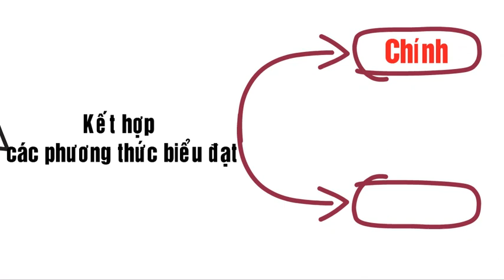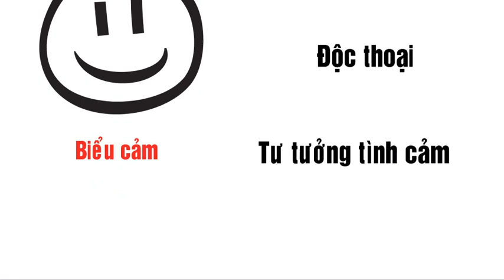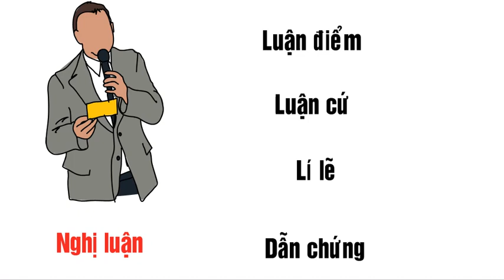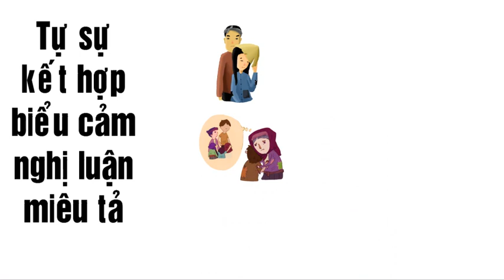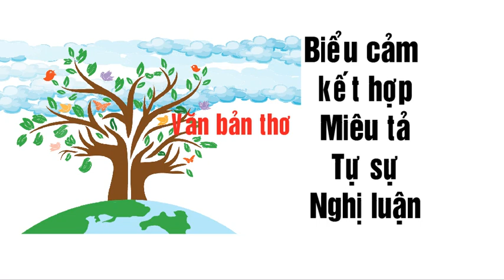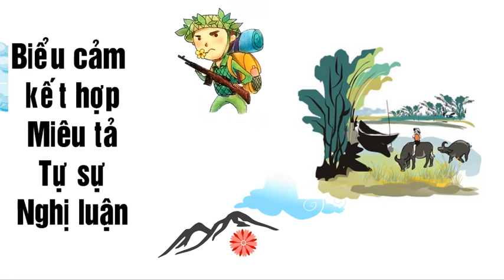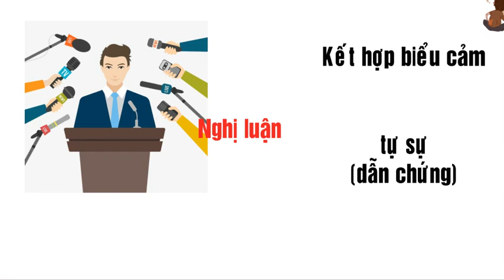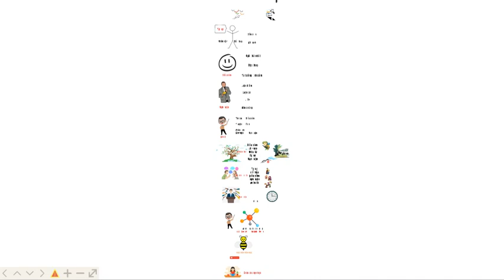1 phút dễ dàng nhận diện 6 phương thức biểu đạt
Khóa học miễn phí luyện đề giai đoạn nước rút cho kì thi thpt quốc gia 2019.
Cách thức tham gia:
+ Like và cmt Tôi đồng ý
+ Tham gia fanpage: